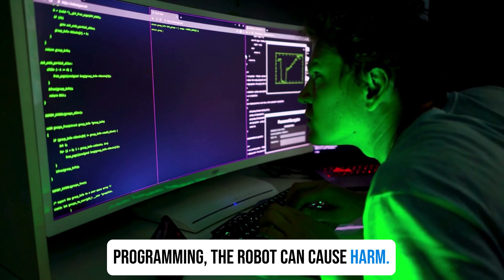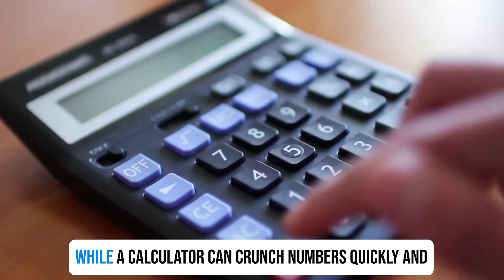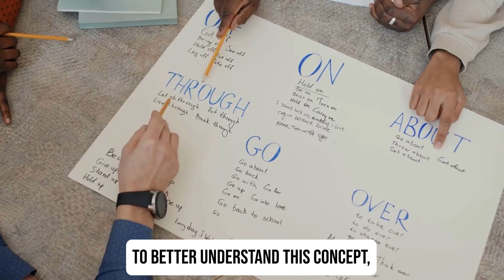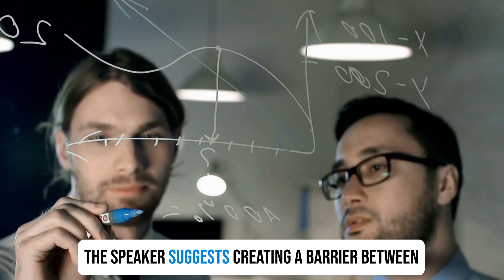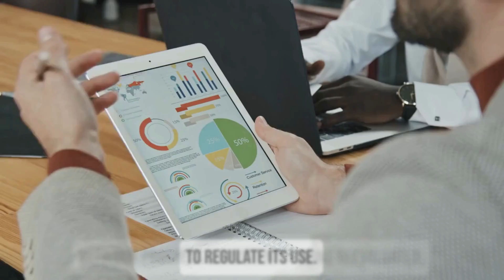Top 10 Takeaways - Yoshua Bengio & Tom Bilyeu: The Dangers of AI: Are Computers Becoming Conscious?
In this PodFast, Tom Bilyeu interviews Yoshua Bengio about consciousness in relation to AI and its potential dangers. The discussion focuses on the fact that machines can have subjective experiences, but they do not have goals like humans do. The experts warn of the possibility of AI trolls impersonating humans and manipulating data, leading to misuse. They suggest using watermarks and displaying the origin of content to identify the source of information, and creating a team of experts to evaluate and address potential AI dangers.

The need for global coordination to regulate the use of AI is also discussed, with the importance of regulations and guidelines to ensure safe and responsible use. The experts also emphasize the importance of clear communication, correcting biases, and making progress towards a better understanding of the world.

The podcast also covers the differences between AI and human intelligence, with the brain being highly specialized and modular, while neural networks are composed of repeated elements. However, neural networks can develop specialization through learning. The current AI hardware used to train artificial neural networks is less powerful than the human brain, but new hardware is being developed to make AI more efficient.
Overall, this podcast provides valuable insights into the dangers and potential of AI and its impact on society. It is essential listening for anyone interested in the intersection of technology and consciousness.

Time stamps:
0:00-0:22 - Intro
0:23-1:20 - Consciousness and the Dangers of AI
1:20 - 2:01 - Regulation of AI and the Impacts on Society
2:02 - 2:45 - Understanding the Differences Between AI and Human Intelligence
2:46 - 3:43 -  Neural Networks and Brain Structure
3:44 - 4:33 - AI vs Human Intelligence
4:34 - 5:21 - concept of risk and child-rearing
5:22 - 6:22 -  Frontiers and Steady State
6:23 - 7:15 - Scientific Community and Corruption
7:16 - 8:01 - A Hunter-Gatherer's Guide to the 21st Century
8:02 - 8:57 -  Personal Finances and AI
8:58 - 9:35 - Conclusion